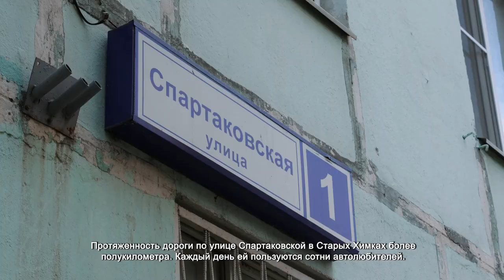В Химках идет масштабный ремонт дорог